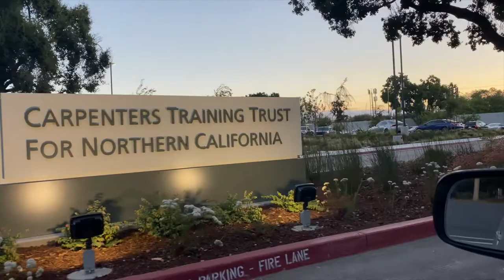A Day in the Life of an Apprentice Carpenter: Rigging 101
What is going on guys, we are back with a new video! This week I take a class on Rigging at the Nor Cal Carpenters Training Center in Pleasanton, CA!

If you like what you see shoot me a follow on Tik Tok & Instagram @marlon_makes